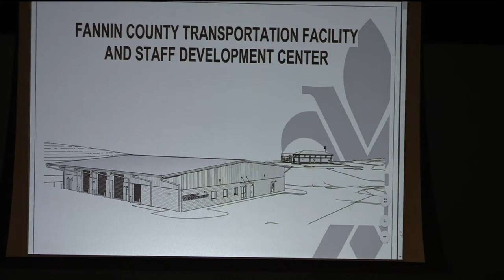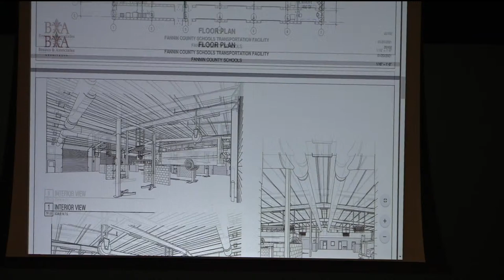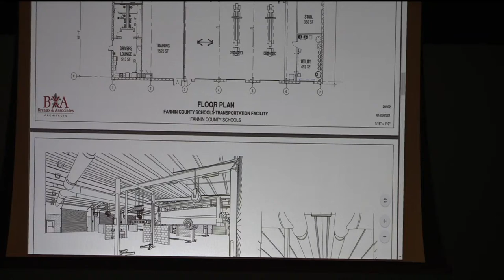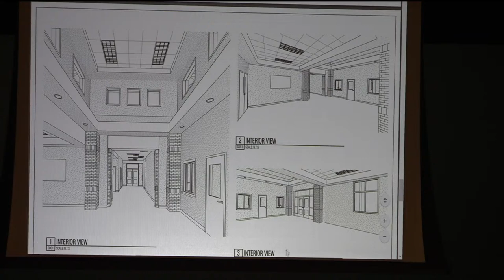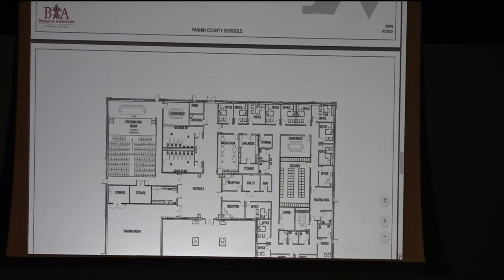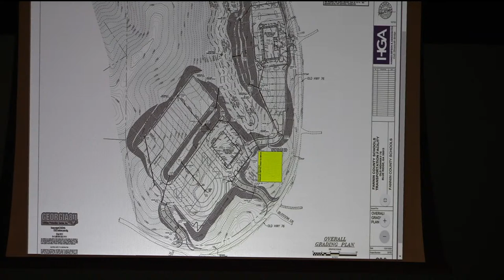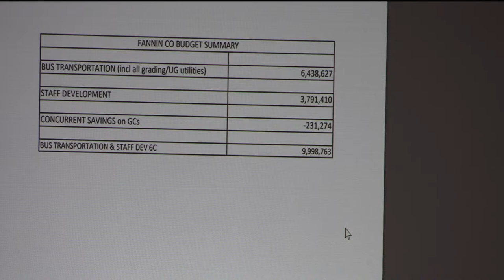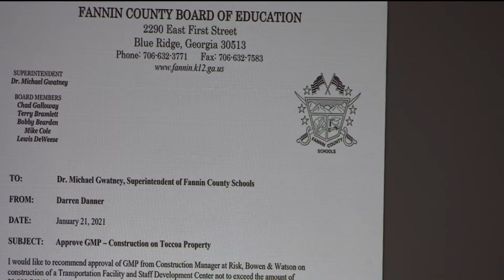Fannin County Board of Education Called Meeting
This is a called meeting for the Fannin County Board Of Education.